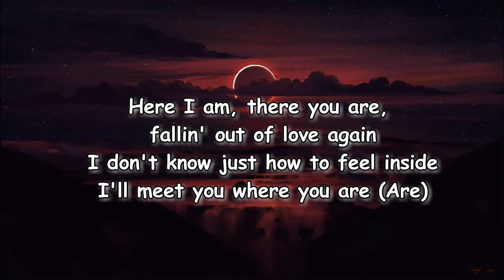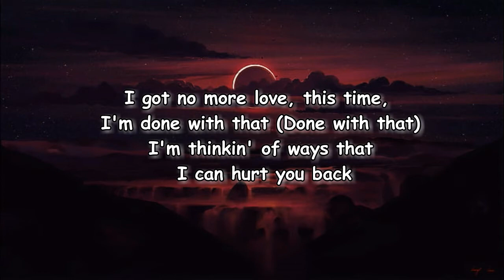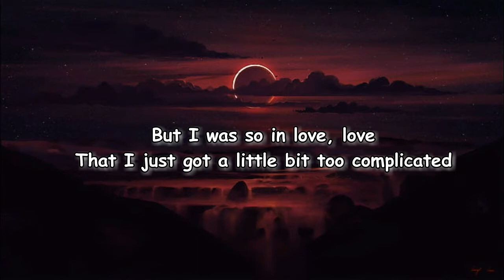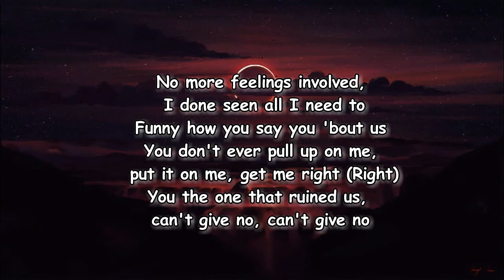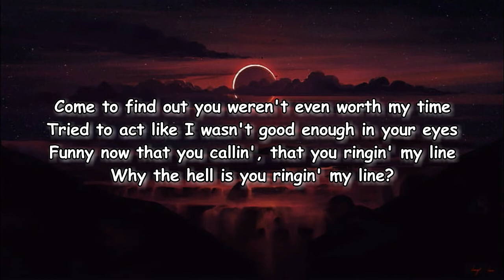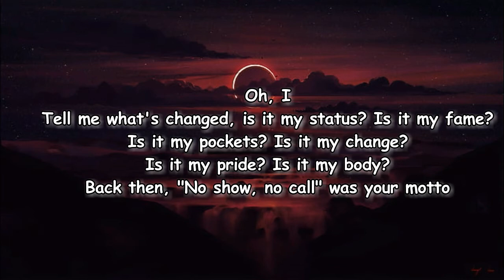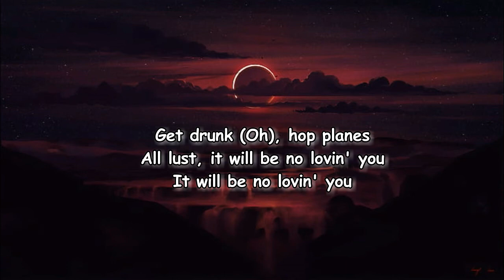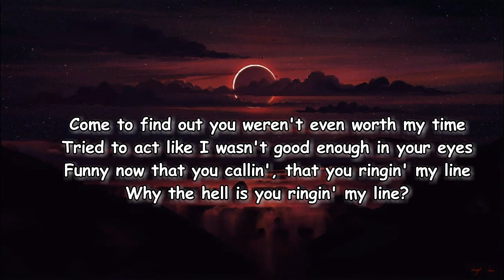Summer Walker - No Love (ft. SZA) Lyrics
No Love Lyrics:

Oh, ooh-woah, oh-oh-oh
Oh-oh, yeah
Yeah, yeah, yeah
If I had you back (back)
I wouldn't of did all that (that)
I would've played it just how you wanted to play it
You didn't yet see my worth so you tried to play me
But I was so in love, love
That I just got a little bit too complicated
But if I had you back, all I wanna do is fuck (fuck)
Get drunk (get drunk), take drugs (take drugs)
(Fuck love)
All I wanna do is fuck (oh)
Get drunk (oh), hop planes
All lust (lust)
It would be no lovin' you
It would be no lovin' you (yeah)
If I did it all again
I would give like ten percent
You deserve like half of that
I'ma need my money back
I'm ridin' through your hood, you pissed me off again
Finna let new niggas come find me
Out there trippin' like I don't got that designer pussy
All I'm tryna see is your credit card, swipe it all for me
Get me what I want, I don't need it
Just CC me, just VV me, just that dick when I call (dick when I call)
No more feelings involved, I done seen all I need to, oh
Funny how you say you 'bout us
You don't ever pull up on me, put it on me, get me right (yeah)
You the one that ruined us, can't give no, can't give no
Fuck (fuck)
(Fuck love)
All lust (lust)
It would be no lovin' you (yeah, yeah, yeah, yeah)
Come to find out you wasn't even worth my time
Tried to act like I wasn't good enough in your eyes
Funny now that you callin', that you ringin' my line
Why the hell is you ringin' my line?
Oh, I
Tell me what's changed, is it my status, is it my fame
Is it my pockets? Is it my change? Is it my ride? Is it my body? (Oh)
Back then "no show, no call" was your motto
Only hit me after the club and you off that bottle
Pussy so good you thought you hit the lotto